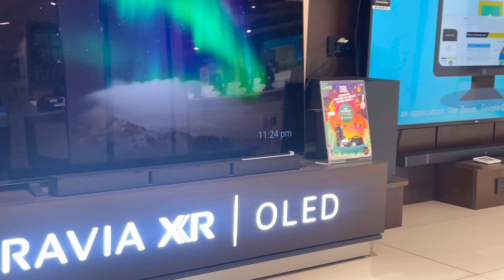पतिदेव का जन्मदिन🎂🥳🥰 केक वालों ने अच्छा बेवक़ूफ़ बनाया🙄 Shopping & Celebration 😍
Hello 👋
I hope u all like dis video🤩